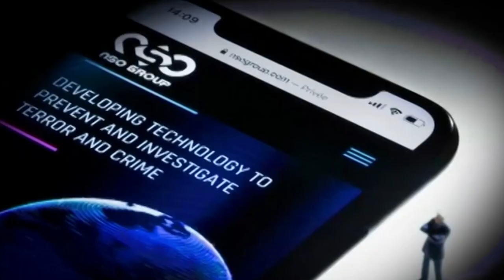💥PILLADOS💥La CNMC usa en secreto un 'software' policial israelí para clonar móviles de empresarios